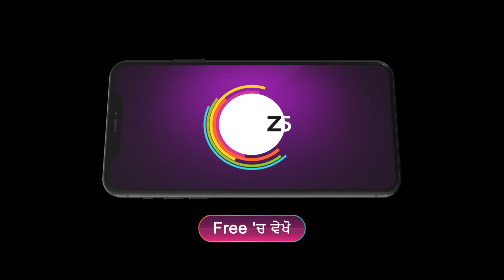Nayan Jo Vekhe Unvekha | Ep - 419 | Jul 6, 2023 | Best Scene 2 | Zee Punjabi